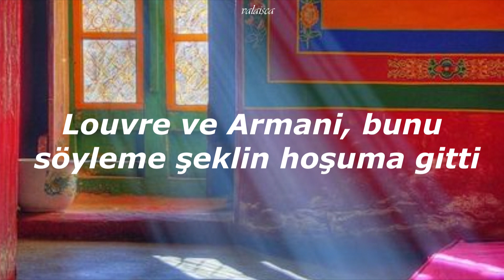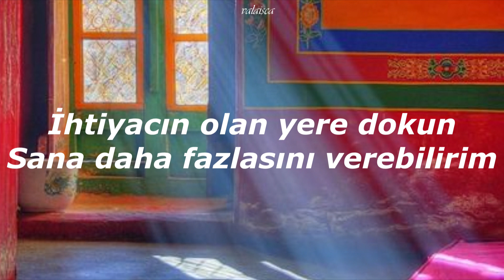Amaarae - Angels in Tibet (Türkçe Çeviri)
*puddle: (Cinsel açıdan) o kadar yıpranmış bir kız ki, onunla seks yaptığında sanki penisinle su birikintisini karıştırıyormuşsun gibi geliyor.